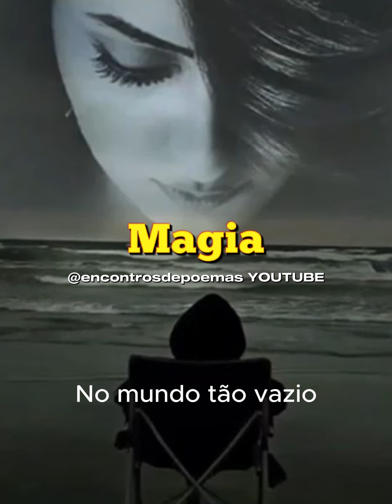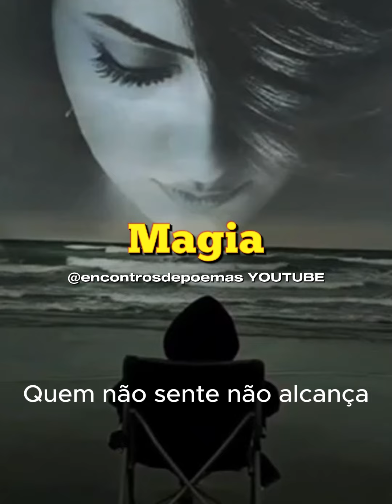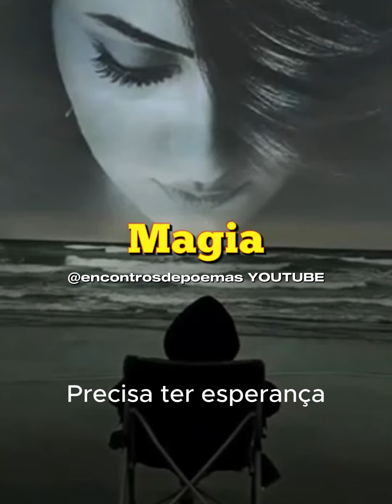Magia magia amor musicabrasileira pop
**Amor e Esperança**: A canção enfatiza a importância do amor e da esperança na vida das pessoas. A frase "Quem não acredita em amor / Nunca vai sentir seu calor" sugere que a crença no amor é fundamental para vivenciá-lo.

- **Percepção e Sensibilidade**: A música reflete sobre como a percepção do mundo pode ser limitada para aqueles que não veem com o coração. "Pra quem não vê com o coração / É só escuridão" indica que a sensibilidade é essencial para perceber as belezas da vida.

- **Magia e Alegria**: A repetição da ideia de "acredite em magia / no amor e na alegria" destaca que a magia está presente nas pequenas coisas e que a alegria é uma parte fundamental da experiência humana.

## Estrutura da Letra

A letra possui uma **estrutura poética** que inclui:

- **Rimas**: As rimas contribuem para a musicalidade da canção, tornando-a mais envolvente e memorável.

- **Repetição**: A repetição de algumas frases, como "Acredite em magia", reforça a mensagem central e cria um efeito de mantra, incentivando a reflexão.

## Mensagem Final

A conclusão da música incentiva a **abertura para o novo** e a confiança no que não é imediatamente visível:

- "Considere o impossível / Veja o mundo invisível" sugere que a verdadeira magia da vida está em estar aberto a possibilidades e a experiências que vão além da visão superficial.

- "Deixe o coração guiar / E a magia vai encontrar" indica que seguir os sentimentos e as emoções pode levar a descobertas incríveis.

## Considerações Finais

Essa música é um convite à reflexão sobre a importância do amor, da esperança e da sensibilidade. Através de sua letra poética e cheia de significado, ela nos lembra que a vida é mais rica quando estamos abertos ao que é invisível e ao que realmente importa.